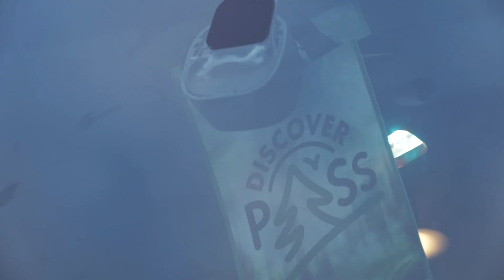Hiking Mount Si + MUST SEE Haystack Scramble!